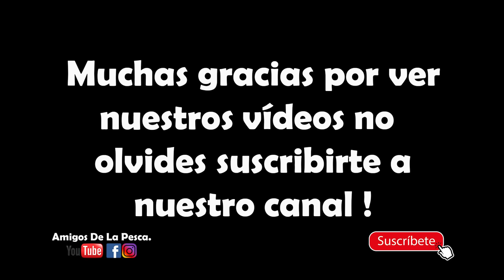Amarillo de 40 kilos paleton de 15 kilos y bagre de 20 kilos un sitio lleno de peces monstruo.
Amigos De La Pesca Tienda Oficial : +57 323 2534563